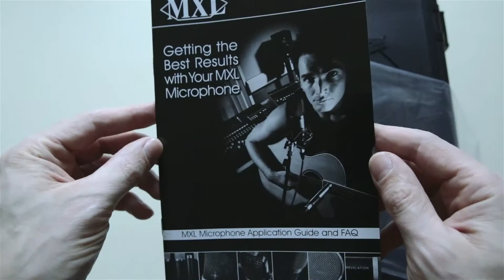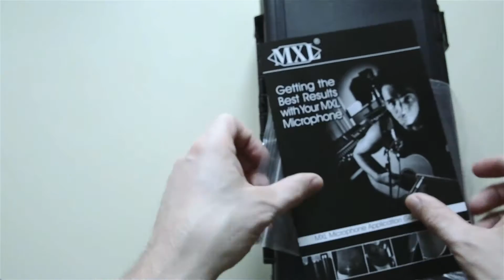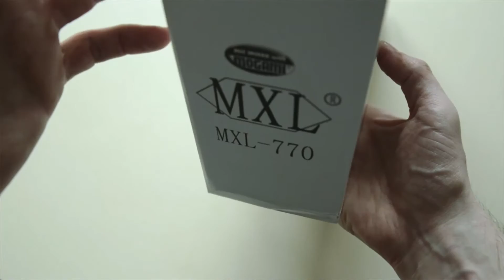Unboxing Micrófono MXL 770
Desempaquetado del micrófono de condensador MXL 770. Muy buena construcción y con una maleta dura para poder transportarlo.